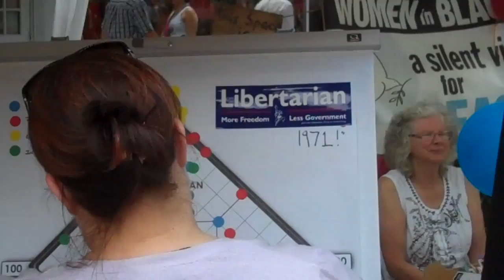Athens LP Chair Doug Harman at the Human Rights Festival